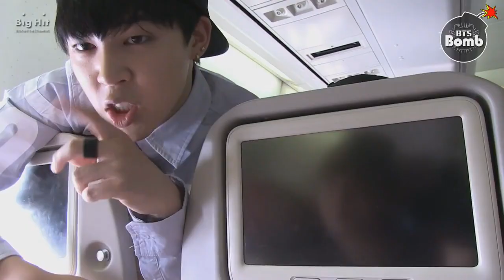BTS (Bangtan Boys) Crack part 14 // Expectations vs Reality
I KNOW IT WAS ABOUT TIME I MADE A FREAKING NEW EXPECTATION VS REALITY VIDEO IM SO SORRY
I didn't have enough creativity to create one earlier )):
Buuuuuuuuuut I'm back, hope you guys like it ^^

songs;
intro ; no more dream - bts
0:05 ; fire - bts
0:17 ; fly - got7
0:45 ; bottoms up - trey songz
0:52 ; young forever - bts
1:05 ; save me - bts
1:12 ; N.O - bts
1:33 ; Butterfly - bts
1:52 ; some laundry song idk
1:58 ; tight pants / body rolls
2:05 ; love me right - exo